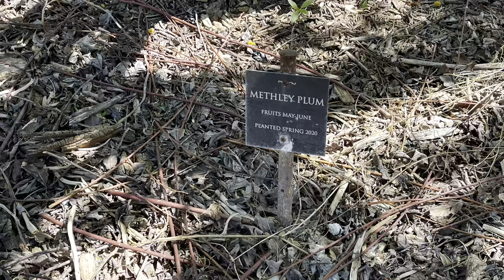Permaculture Course Tour of AZ Worm Farm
The Permaculture Design Course (produced by Urban Farm) visited the AZ Work Farm as part of its curriculum. This video captures the day’s tour and learning.